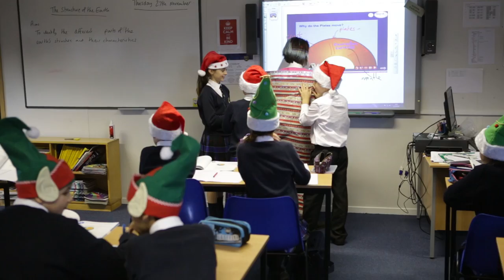Happy Christmas from the Staff and Pupils at Handcross Park 2014